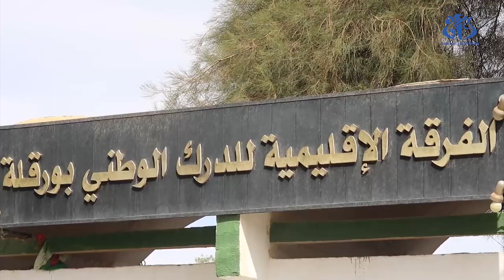ورقلة: حجز أزيد من 13 قنطار من اللحوم الفاسدة كانت موجهة للاستهلاك البشري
الجزائر(وأج)- تمكن عناصر المجموعة الإقليمية للدرك الوطني بورقلة، مدعمين بفرقة حماية البيئة  و بالتنسيق مع كل من مديرية التجارة والفلاحة، من حجز 1350 كلغ من اللحوم الحمراء و البيضاء موجهة للإستهلاك البشري، و التي كانت مخزنة بأحد المستودعات بحي المخادمة بلدية ورقلة دون مراعاة الشروط اللازمة لعملية الحفظ والتخزين.